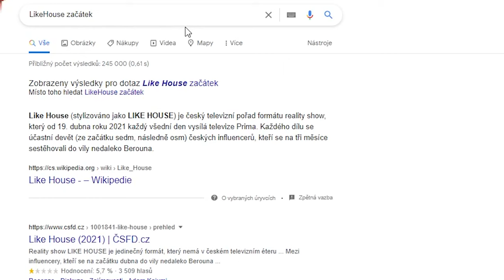KOMENTÁŘ Z ROKU 2018 PŘEDPOVĚDĚL NAJENISE Z ROKU 2021!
Komentář pod videem od "Tomáš Krch" předpověděl

◼ ©Z´s C ◼